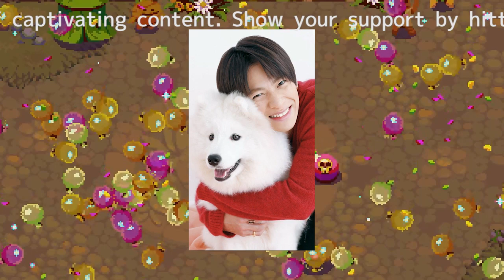元キンプリ平野紫耀、フォロワー350万人のインスタで“匂わせ”騒動勃発！ファン二分の衝撃